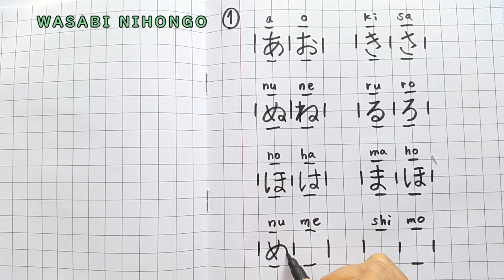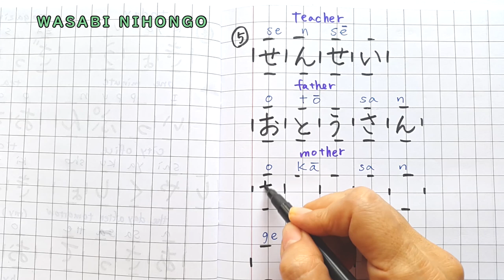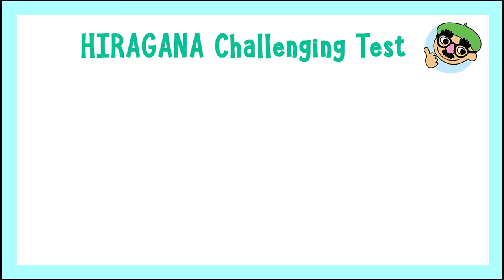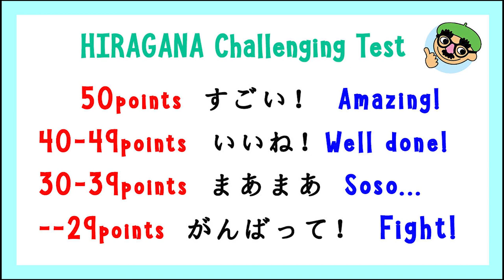#18, Hiragana test 1, Learn Japanese alphabet, language tutorial for beginner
Hello, This is WASABI NIHONGO channel. With this channel, you can learn Japanese from scratch,step by step, easy and relax.
This video is HIRAGANA Test part-1. You can know how much you master HIRAGANA alphabets.  Make your cup of tea, open note book, and let's do it!